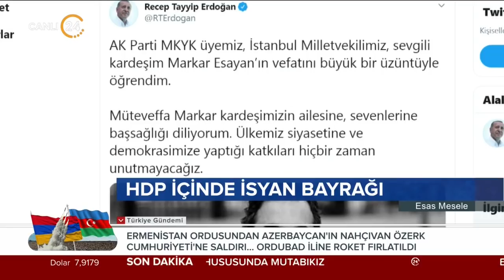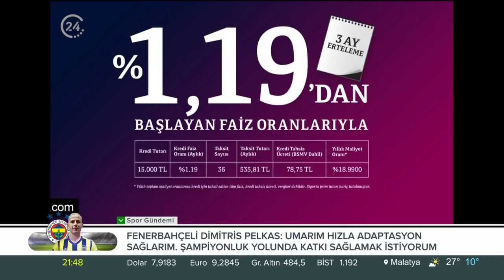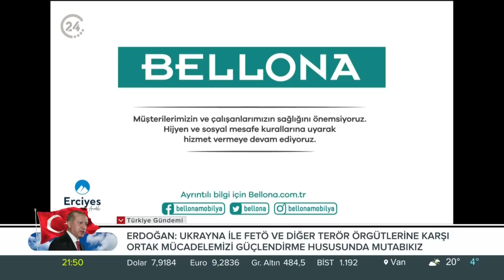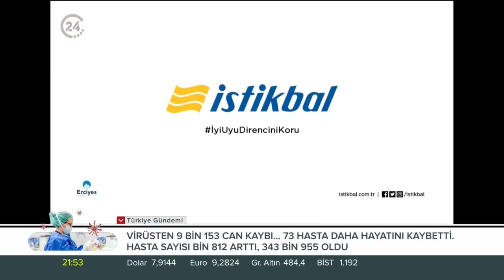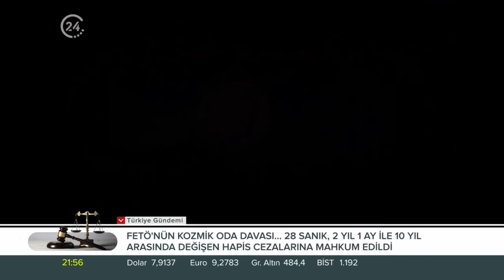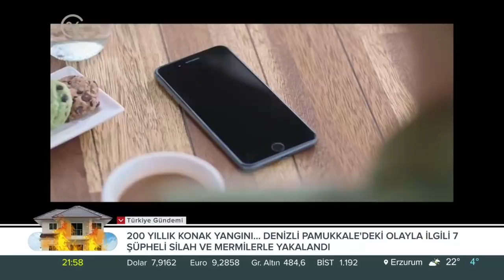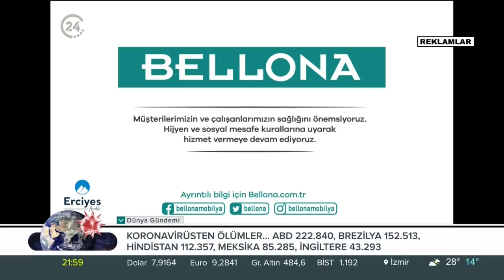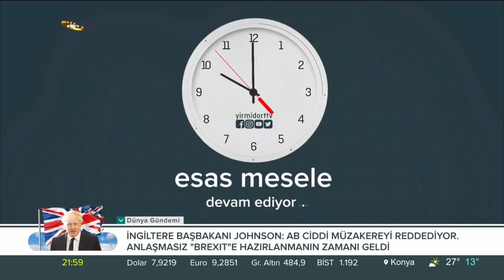Esas Mesele | CHP Neden Erken Seçim İstedi? - 16 10 2020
Erkan Kol moderatörlüğünde her hafta 'Esas Mesele' konuşuluyor.